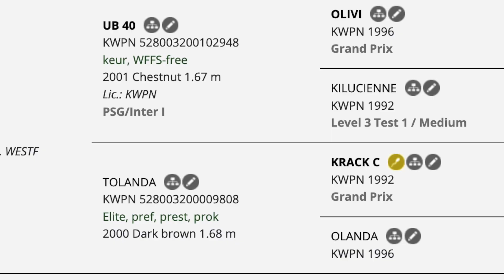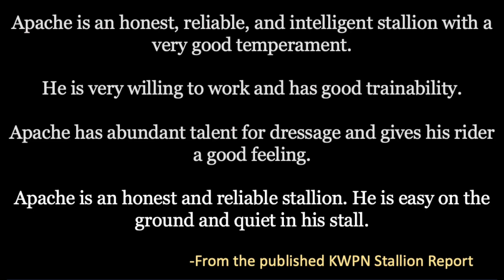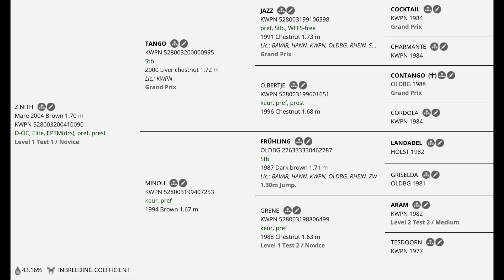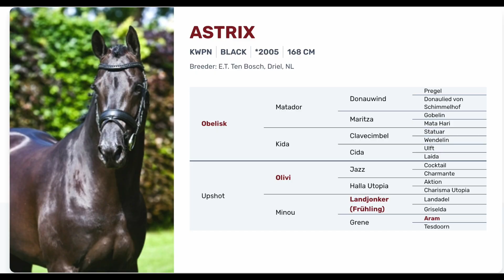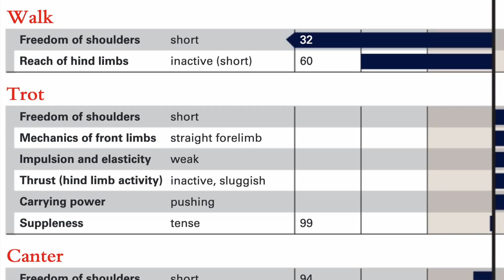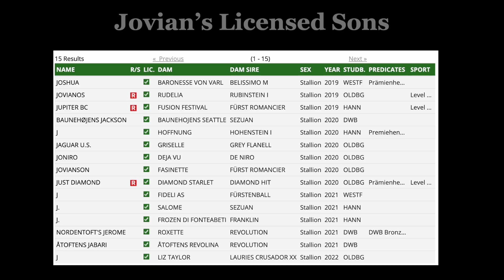Jovian: His heritage and legacy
Gone too soon this video is about the pedigree behind Jovian and what he passed on to the next generation.

⏰ Timecodes ⏰
00:00 - Title of Chapter